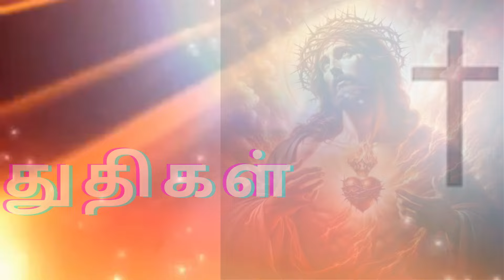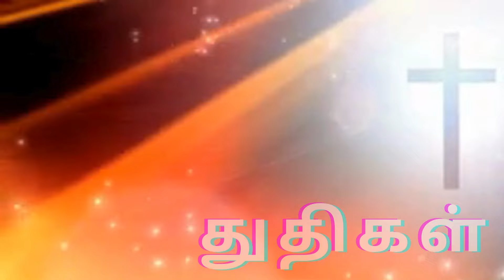PRAISE AND WORSHIP 1000 துதிகள் 1000 TamilBibleWisdom OCT 19